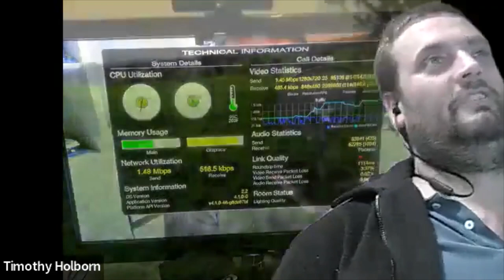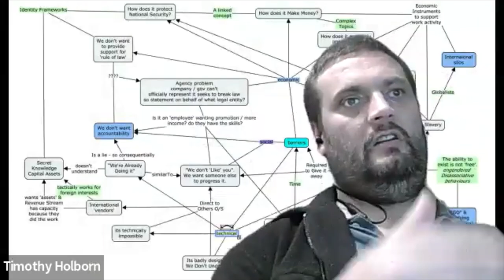Presentation of Language Theory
We had a lovely discussion of a theory of language proposed in a recent paper, posted as a pre-print
We are grateful to our wonderful guests for the interest in our work and questions that made the meeting engaging and vibrant.